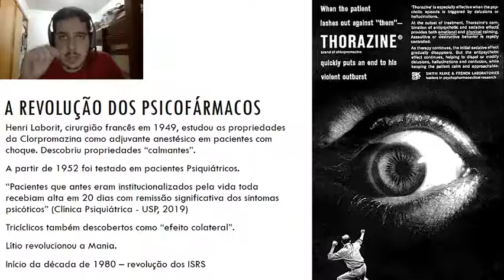Breve Histórico da Psiquiatria - Psicofármacos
6ª Parte da Aula para Disciplina de Psiquiatria do curso de Psicologia da Esuda - 2020.1